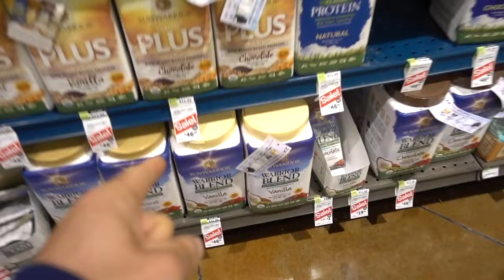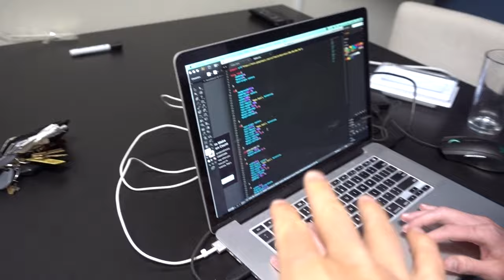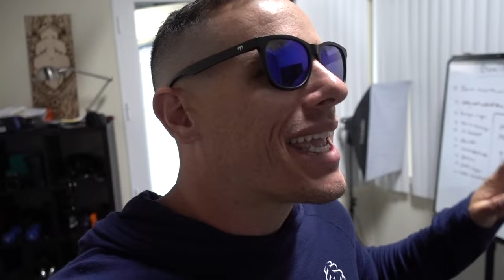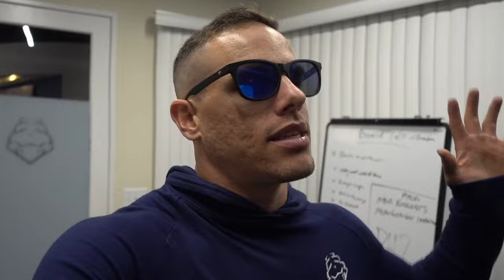BODYBUILDERS BE LIKE ...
This is just a PARODY.. this is not intended to be real AT ALL lol.

Cesar - IG: Straight_Arm_Sosa